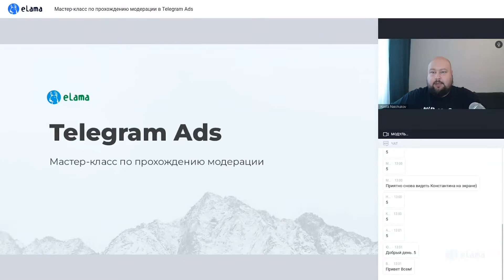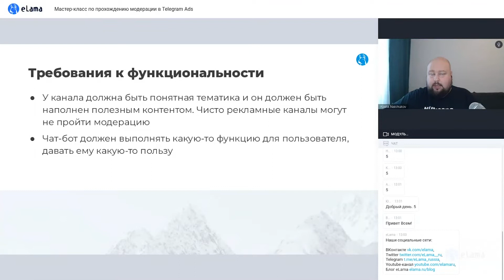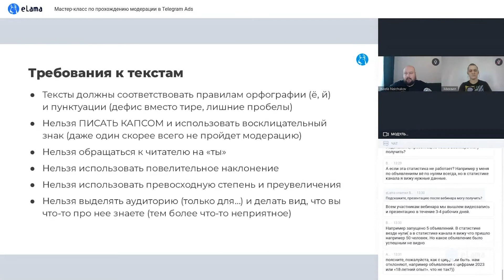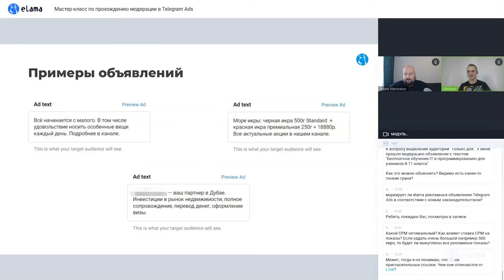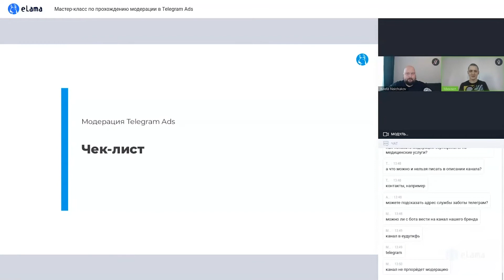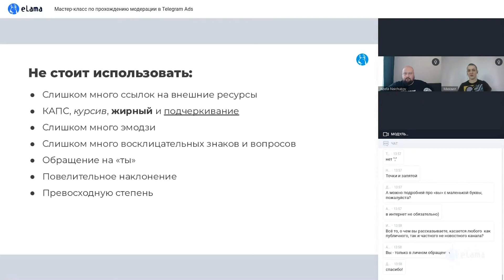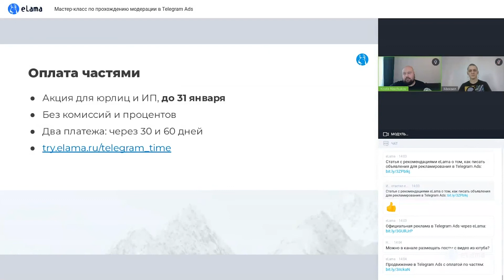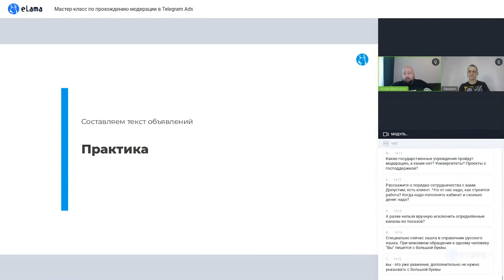КАК ПРОЙТИ МОДЕРАЦИЮ В TG TELEGRAM ADS: МАСТЕР-КЛАСС | Вебинар eLama 19.01.23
⚡️ Начните год без долгов с оплатой рекламы в Telegram по частям

➡️ Модерация в Telegram Ads — та еще головная боль! Рекламная система новая, правила не до конца знакомы и привычны, проверка проходит в два этапа — то есть даже объявление, которое уже пропустили, могут потом заблокировать. Держите таблеточку: Константин Найчуков и Михаил Соловьёв за два часа научат вас готовить рекламу, которая будет проходить модерацию по всем правилам.

Также поговорим про правила модерации и модерация Telegram ads.

📝 Подробная программа:

00:00 - Вступление и план вебинара
02:34 - Что можно и нельзя рекламировать в Telegram Ads
07:20 - Требования к чат-боту или каналу и текстам в них
12:20 - Кейсы: каналы и чат-боты, которые прошли и не прошли
26:03 - Что можно и нельзя писать в обьявлении, правила модерации
30:29 - Кейсы: объявления, которые прошли и не прошли
40:58 - Что означают ответы модерации и где искать причину отказа
47:51 - Чек-лист проверки на самые частые ошибки
1:00:13 - Бонусы от eLama
1:01:57 - Ответы на вопросы

eLama — это сервис, который упрощает работу с интернет-рекламой, помогает экономить бюджет и время. Узнать про инструменты, ежемесячное вознаграждение и агентство можно по ссылке

💼 Если вы агентство или фрилансер, регистрируйтесь в партнерской программе eLama и получайте 10% от оборота в рекламных системах

⚙️ Создадим рекламные кампании за вас, проведем аудит и поможем сделать вашу рекламу эффективнее